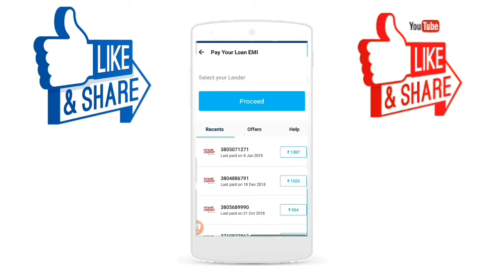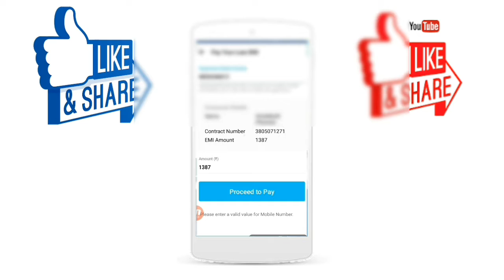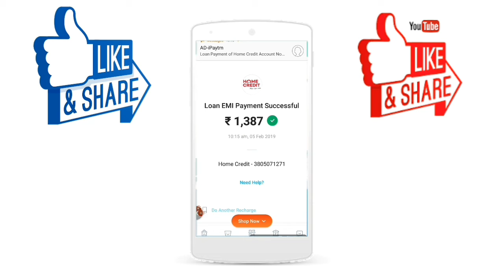Home credit Loan paytm se kaise pay kare hindi 2019 | How To Pay Home Credit Loan in paytm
HELLO AND WELCOME FRIENDS TECHNICAL SHAILENDRA CHANNEL ME APKA BAHOT BAHOT SWAGAT KARTA HU DOSTO AAJ MAI APKO BATAUBGA KI  Home credit Loan paytm se kaise pay kare ……… OK DOSTO IS VIDEO ME AGAR KUCH NA SAMJH AYA HO TO AAP COMMENT ME JA KAR PUCH SAKTE HAI AUR VIDEO KO LIKE KAREN AUR HELPFULL RASTA KO SUBSCRIBE ZARUR KARE THANK YOU SO MUCH FOR WATCHING.

your question
1 .Home credit Loan paytm se kaise pay kare hindi 2019
2.Home credit Loan paytm se kaise pay kare
3.Home credit Loan paytm se kaise pay kare hindi
4.How To Pay Home Credit Loan in paytm
5. How To Pay Home Credit Loan
6.Home cridit loan pay paytm